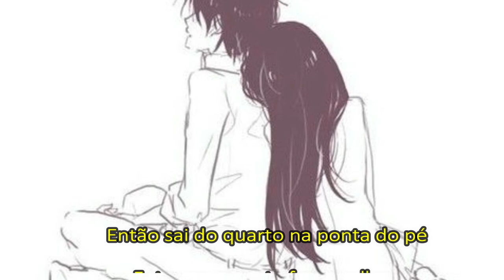{Tradução} Um 44K - 4 da Manhã(Cover)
Editor: Victor nunes
Se inscreve e me ajuda a alcançar 100 S3

Eu vi que me mandou mensagem
E diz não ter saudade
Orgulho e vaidade
Senti, que sentiu minha falta
Implora pela volta
E mesmo assim me solta
Ouvi que quer me ver de novo
Mas relação só dura
Quando ninguém do povo sabe

E então fica ligada
Se bater saudade eu vou ligar de madrugada
Talvez não se importe se eu te manter acordada
Vamos passar essa noite igual na noite passada(2x)

Então sai do quarto na ponta do pé
Entra no carro te faço mulher
Te ofereço um trato e um cafuné é é é
Sai no sapato e não faz barulho
Vê se não explana o bagulho
4 da manhã eu meto o pé (2x)